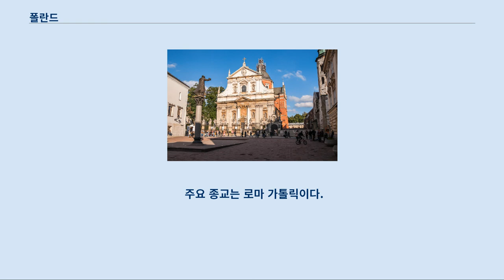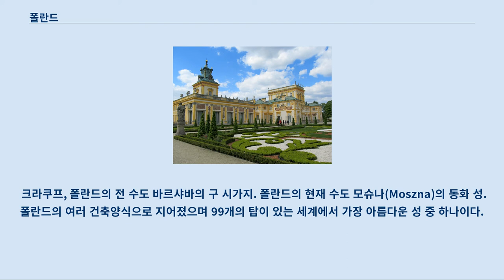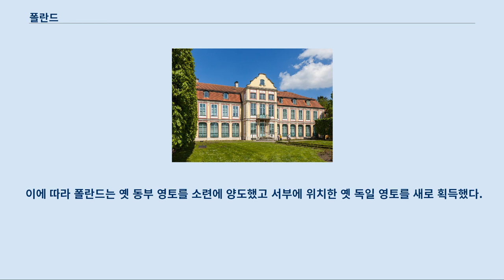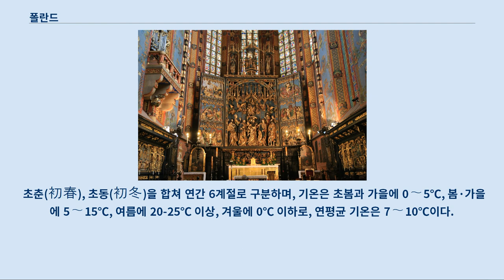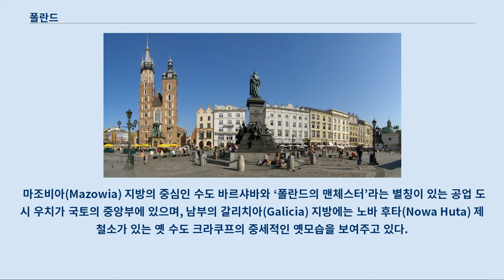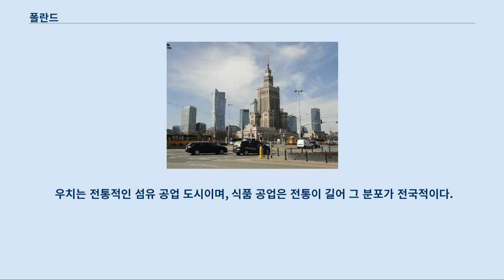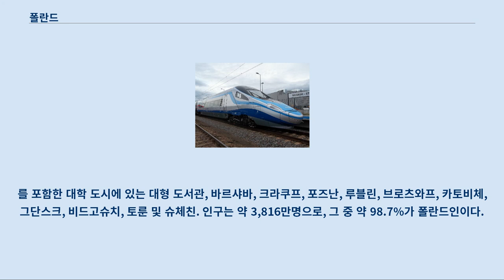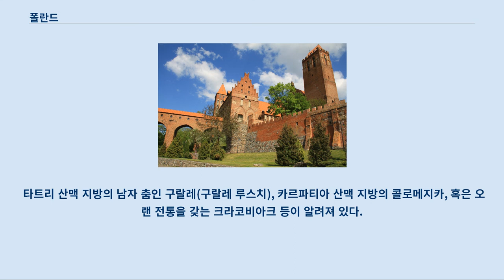폴란드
다른 뜻에 대해서는 폴란드 (동음이의) 문서를 참조하십시오. 폴란드 공화국(폴란드어: Rzeczpospolita Polska 제치포스폴리타 폴스카[*], 문화어: 뽈스까공화국), 약칭 폴란드(폴란드어: Polska 폴스카[*], 문화어: 뽈스까)는 중앙유럽에 있는 국가이다.
 16개의 주로 이루어져 있으며, 국토의 면적은 312,696km2이며 온대 기후를 띠고 있다.
 인구는 약 3,850만 명 정도로 유럽 연합 내부에서 5번째로 인구가 많은 국가이기도 하다.
 폴란드의 수도이자 최대 도시는 바르샤바이며, 그 외에 크라쿠프, 우치, 브로츠와프, 포즈난, 그단스크, 슈체친 등이 주요 도시이다.
 폴란드는 영토가 상당히 광대하여 북쪽으로는 발트 해에 이르며, 남쪽으로는 카르파티아 산맥에 접하고 있다.
 북동쪽으로는 리투아니아와 러시아의 월경지인 칼리닌그라드가 있으며, 동쪽으로는 벨라루스와 우크라이나, 남쪽으로는 슬로바키아와 체코 공화국, 서쪽으로는 독일이 자리하고 있다.
 폴란드에는 몇 천년 전부터 사람이 살기 시작하였으며, 고대 후기에 이르자 수많은 문화권들이 공존하는 지역으로 발전하였다.
 그러나 슬라브 계열의 폴인이 점차 우세를 점하였고, 이들이 지역의 주류로 떠오르면서 지역의 이름도 ‘폴란드’라고 불리기 시작하였다.
 현 폴란드의 역사는 996년 경, 당시 폴란드 지방이 마침내 기독교를 받아들이고 로마 가톨릭으로 개종했을 때부터 시작한다.
 1025년에는 폴란드 왕국이 세워졌으며, 1569년에는 루블린 연합으로 리투아니아와 합병하여 폴란드-리투아니아 연방을 세우며 16세기와 17세기 유럽의 강대국들 중 하나로 군림하였다.
 또한 1791년에는 유럽에서 최초로 근대적인 5월 3일 헌법을 제정하기도 했다.
 그러나 폴란드-리투아니아 연방도 시간이 흐르자 과거의 영화가 퇴색하기 시작하였으며, 18세기 말에 이르자 인근의 주변국들에 의해 멸망당하고 말았다.
 그러던 중 1918년에 베르사유 조약으로 독립을 되찾았으며, 몇몇 영토 분쟁을 거친 뒤에는 유럽 정치의 핵심적인 축을 담당하게 된다.
 1939년 9월에는 나치 독일이 폴란드를 침공하면서 제2차 세계대전이 시작되었고, 얼마 지나지 않아 소련이 폴란드를 침공하였다.
 이 시기에 300만 명에 달하는 유대인들을 포함하여 600만 명에 달하는 폴란드인들이 사망하였던 것으로 추정된다.
 한편 세계대전이 끝난 후, 폴란드는 소련 주도의 동구 공산권에 편입되었으며 새롭게 세워진 폴란드 인민공화국은 바르샤바 조약기구의 주도국으로 참여하며 냉전을 더욱 심화하는 데에 일조하기도 했다.
 그러나 1980년대 말에 공산주의가 균열의 조짐을 보이고, 냉전이 종결되자 결국 공산주의 정권도 무너졌고 폴란드는 대통령제 민주공화국으로 새롭게 탄생하게 된다.
 폴란드는 꽤나 발전한 경제를 가지고 있으며, 중앙유럽에서는 지역강국으로 분류된다.
 명목 GDP로는 유럽 연합 내에서 6번째로 거대한 경제 규모를 가지고 있으며 PPP로 따질 때에는 5번째로 거대하다.
 또한 삶의 질, 치안, 경제적 자유도가 굉장히 높은 축에 속하며, 대학 교육과 공중 의료보험 체제도 EU 기준에 뒤지지 않을 정도로 훌륭한 편이다.
 총 16개의 유네스코 세계문화유산을 보유하고 있다.
 폴란드는 솅겐 조약에 가입하였으며, UN, NATO, OECD, 비셰그라드 그룹의 일원이기도 하다.
 국명 ‘폴란드’의 폴란드어식 표기는 'Polska'이다.
 이 이름은 6세기 즈음에 오늘날 폴란드의 바르타 강 근처에 정착하여 살아갔던 서슬라브족에 속하는 부족들 중 하나인 ‘폴인(Polanie)'의 땅이라는 뜻을 담고 있다.
 ’폴‘이라는 단어는 ’들판‘이라는 뜻의 슬라브조어에서 유래한 것이다.
 헝가리나 리투아니아, 페르시아, 러시아,...